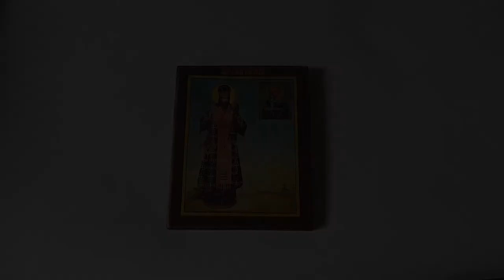Christian Icon of Theodosius of Chernigov